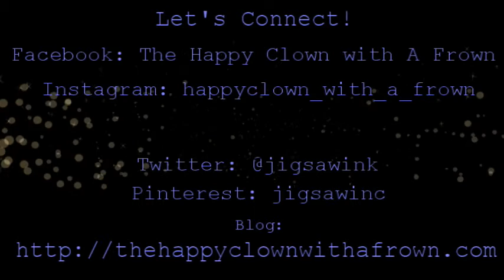DelSol Color Changing Nail Polish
I got two bottles of nail color to review and it was hard to photograph, but they do change color and they do it pretty quickly! They are really fun! DelSol has dozens of great colors to choose from too!